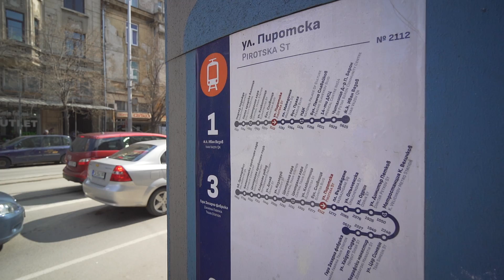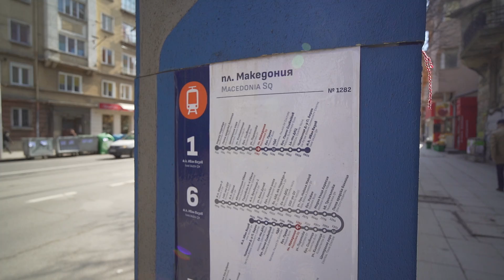Bulgaria, Sofia, tram 1 ride from Pirotska St to Macedonia Sq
tram 0:50

March 2019